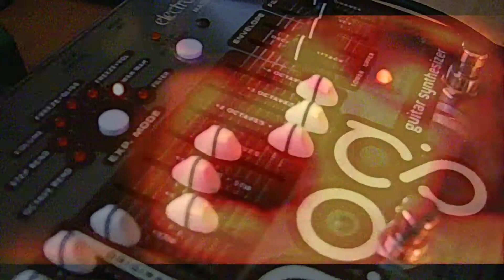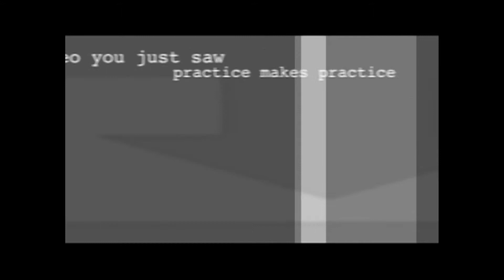sample caveman 003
an excersise in 20 minute editing.  completely inspired by the knowledge that on old friend still makes music

'dorkHarder'